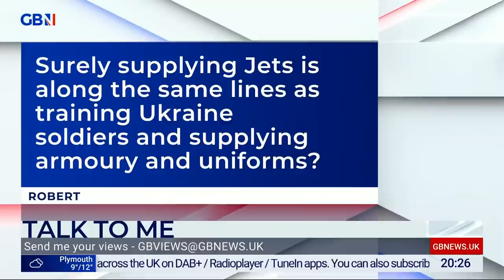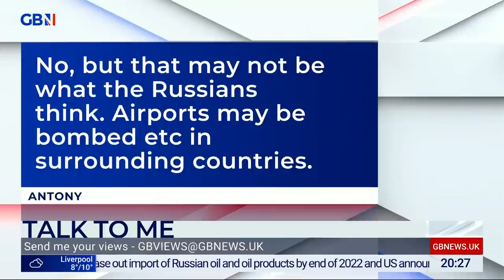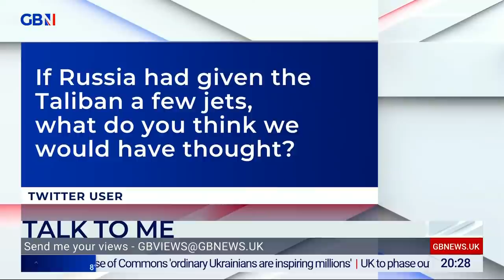Mark Steyn | Tuesday 8th March